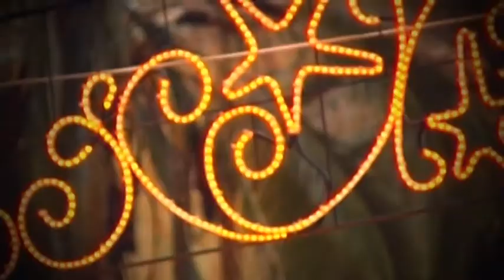200 mil luces "led" se colocaran por motivo de época navideña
La Municipalidad de Cuenca se prepara para la época navideña para ello tiene previsto instalar 200 mil luces led por parte de su departamento Fundación Iluminar, esto mantendrá tradición, que mejora el atractivo de la ciudad, y resalta esta importante fecha de fin de año